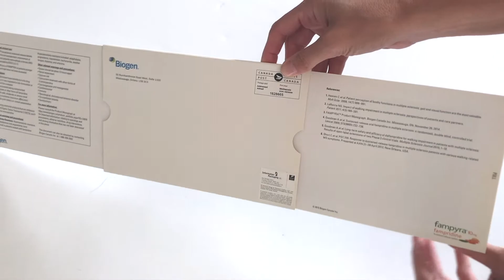FAMPYRA® Extendo® Reveal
Biogen used our Extendo® Reveal direct mail design to deliver information about its FAMPYRA® medication indicated for the improvement of walking in adult patients with multiple sclerosis with walking disability. When you pull out the right-hand panel, an additional panel immediately slides out from the left while the image featured in the die-cut window transforms to reveal a graph along with important information about the medication. The self-mailer shipped flat but offered Biogen plenty of real estate for imagery and copy with its' double panels while delivering impact.